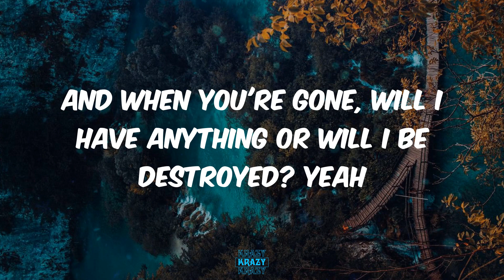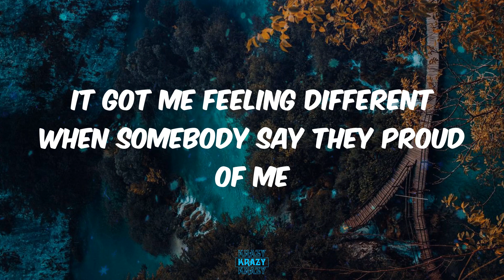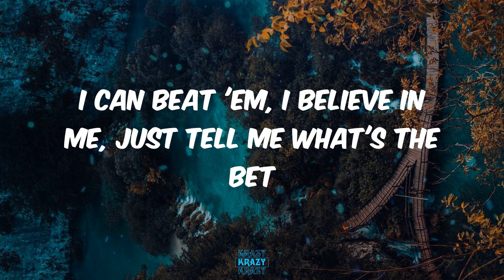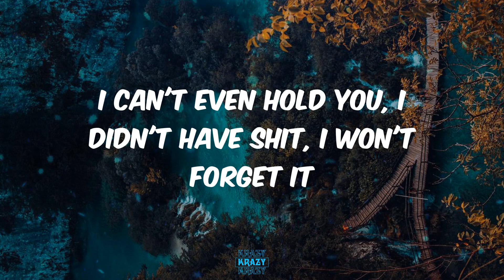J. Cole - p r i d e . i s . t h e . d e v i l (Lyrics)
Lyrics:
Uh